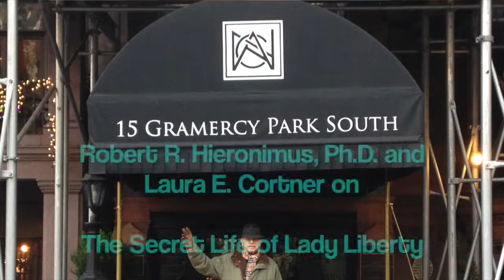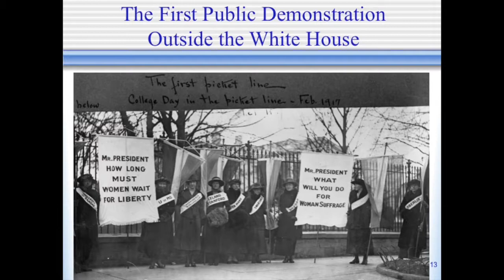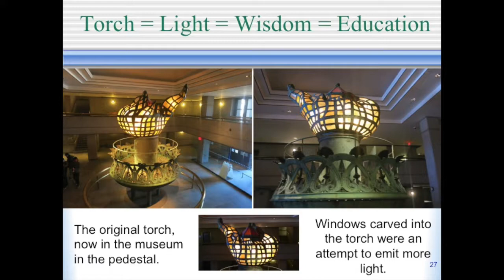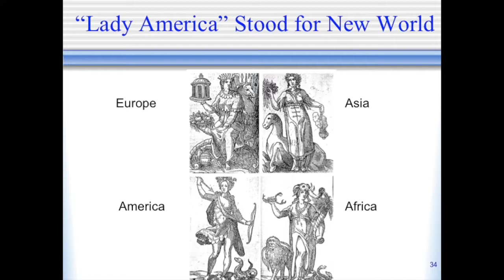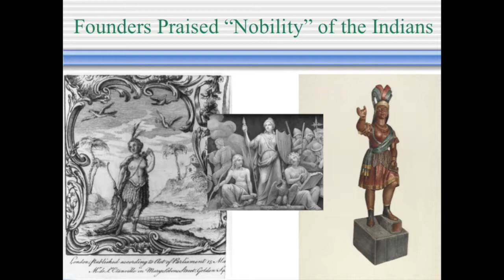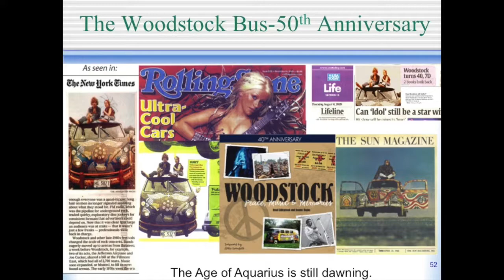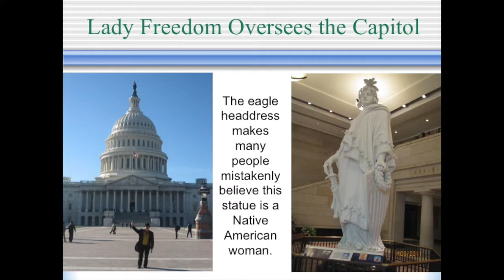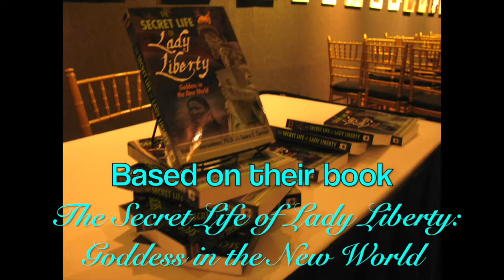"Secret Life of Lady Liberty" Lecture by Dr. Bob Hieronimus at the National Arts Club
A visual presentation given at the prestigious National Arts Club in New York City on "The Secret Life of Lady Liberty" on December 20th, 2016 at 8 PM.  Based on the rich illustrations featured in the new book The Secret Life of Lady Liberty: Goddess in the New World.

Authors Robert Hieronimus and Laura Cortner revealed fresh perspectives on the symbolism of the 130-year-old copper lady in the New York Harbor. Appreciating the Statue of Liberty specifically as America's goddess, they say, can inspire activism by acknowledging the female half of divinity — a fundamental step to lasting gender equality.